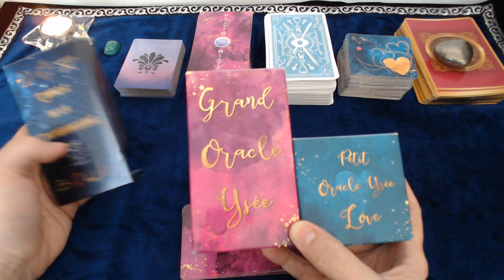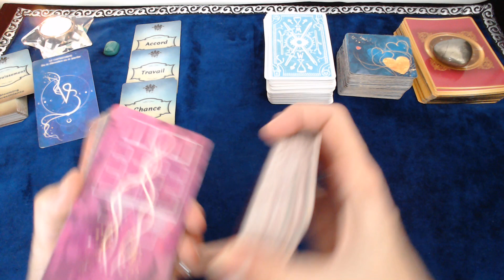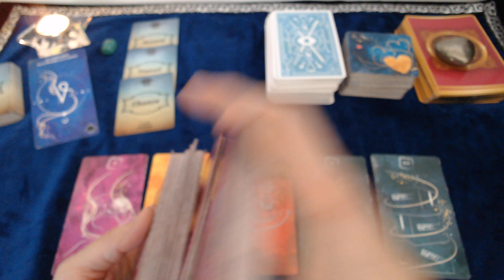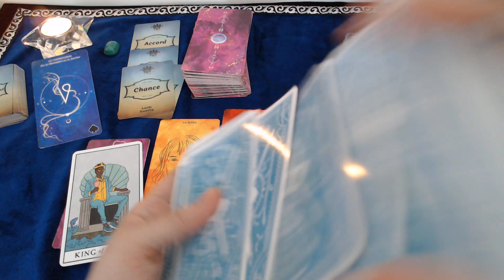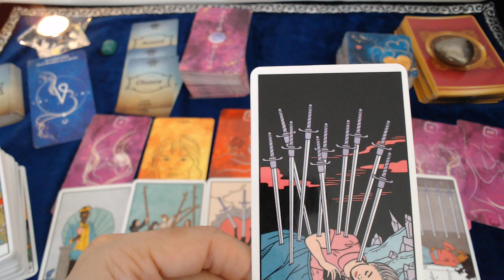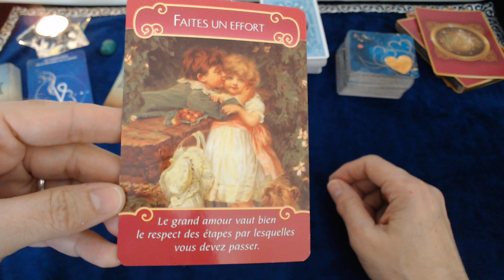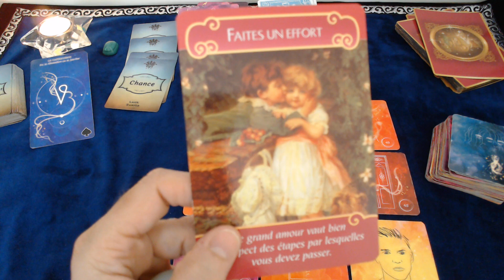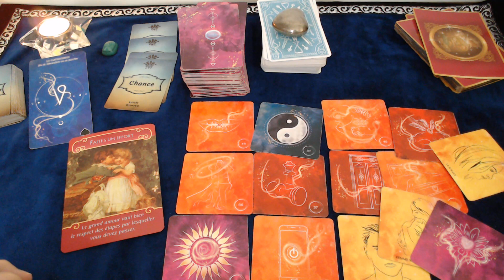♑ CAPRICORNE SEPTEMBRE 2020 DES COMBATS A MENER... ET DE BELLES PERSPECTIVES A LA CLÉ !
CAPRICORNE SEPTEMBRE 2020 Tirage général et sentimentale 2020 avec le tarot et les oracles pour votre guidance 2020 Des oracles et des fées#

site internet :